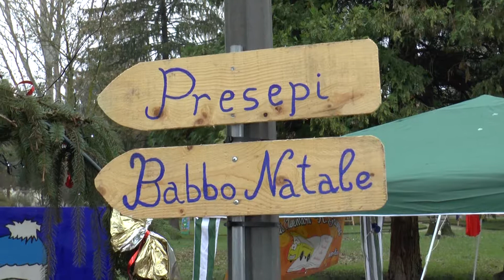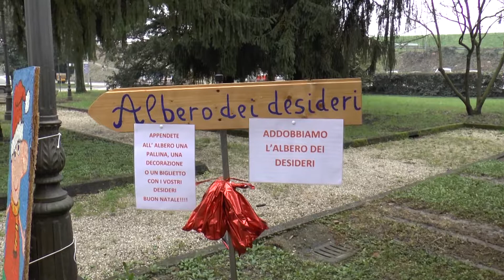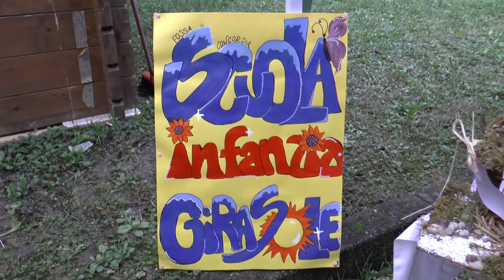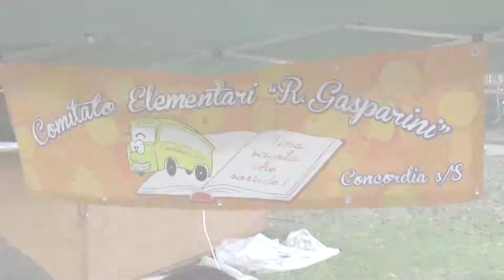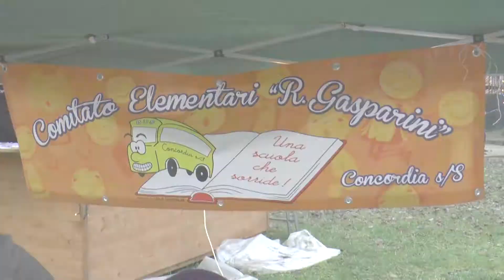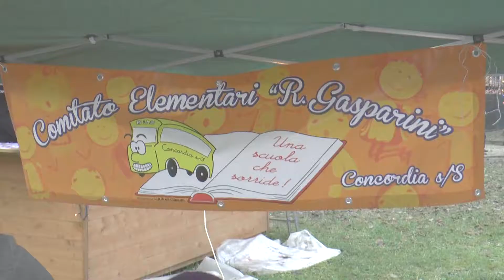CONCORDIA SULLA SECCHIA - PARCO INCANTATO 2014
Iniziativa promossa in occasione del periodo Natalizio nel Parco delle Rimembranze, tante le attività svolte nelle giornate di festa e grande partecipazione di pubblico.